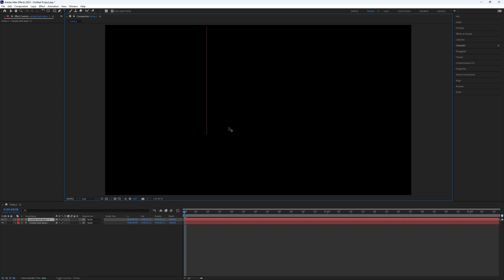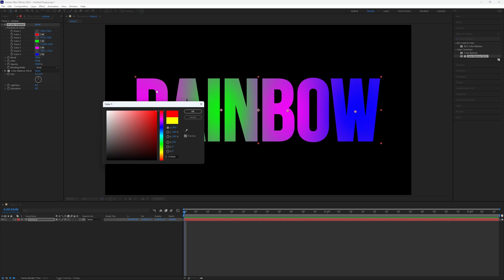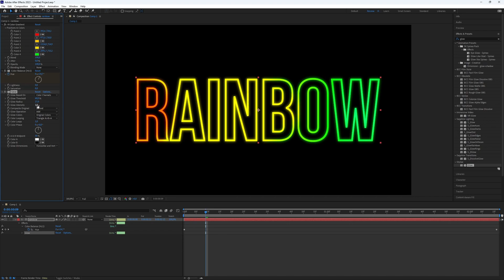How to Create RGB / Rainbow Text in After Effects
How to Create RGB or Rainbow Text in After Effects in 2023 (No plugin)

Ready to add a burst of color to your After Effects projects? Join us in this step-by-step tutorial as we show you how to create stunning RGB and rainbow text effects that will make your text pop like never before!

Learn How to Create RGB or Rainbow Text in After Effects in 2023. It's really easy to do and learn to do it in just a few minutes by following this super helpful After Effects tutorial.